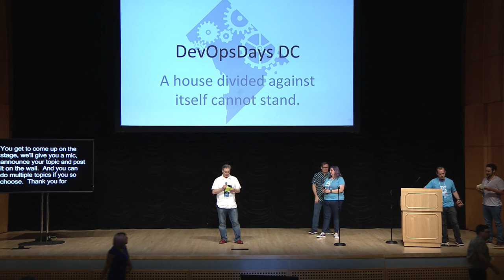Introducing Open Spaces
Nathen and Holly introduce Open Spaces and put out a call for topic proposals.